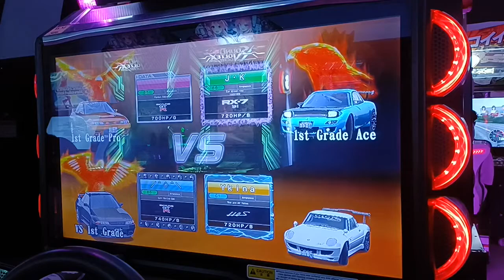WMMT6RR | VS Battles | 110S second main?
How much i feel using the 110s